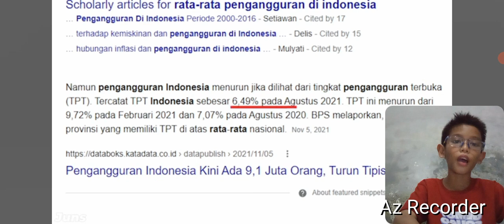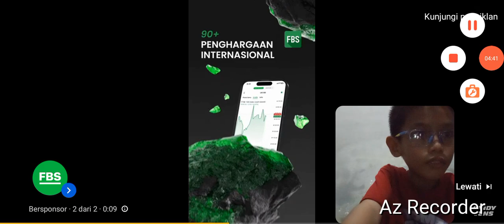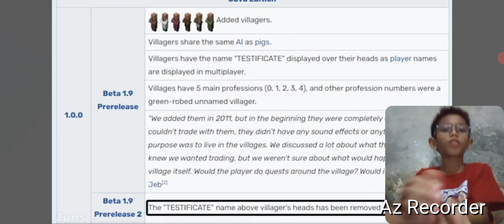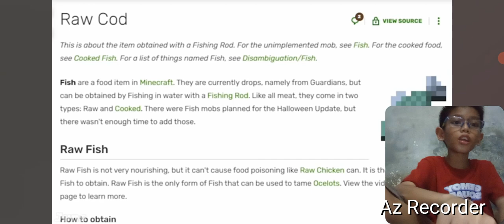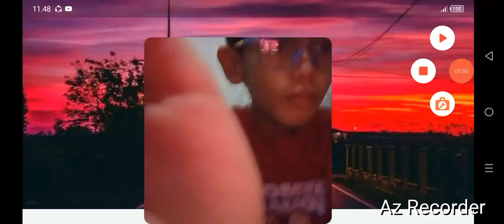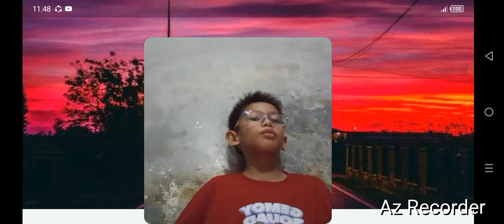Ternyata inilah 45 fakta unik tentang villager di MINECRAFT